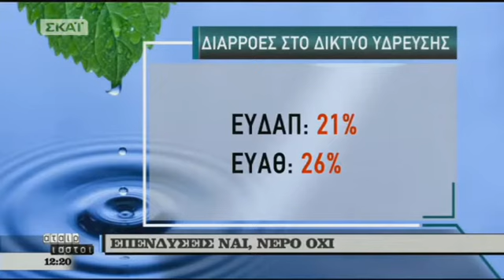Η ΕΥΑΘ είναι οικονομικά εύρωστη